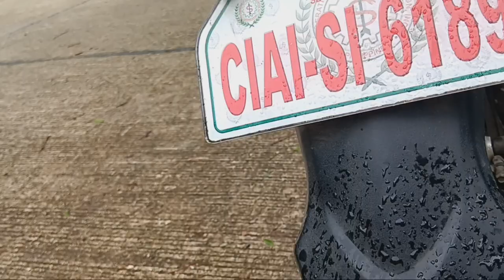ang maliit na lawa..may isda kaya dito..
andito uli tayo sa bukid para tingnan ang tanim na palay...maganda  na pala...